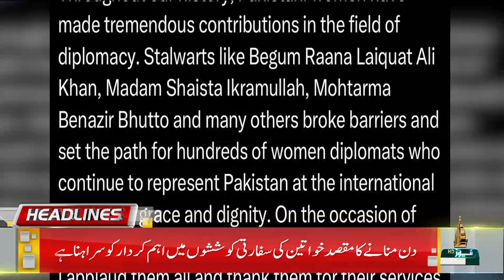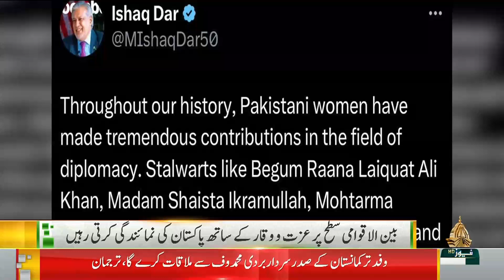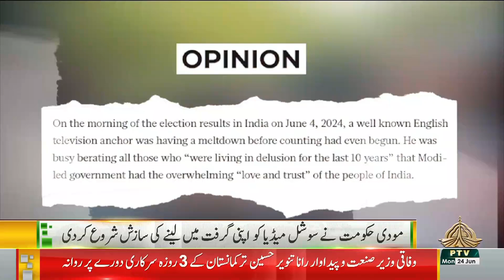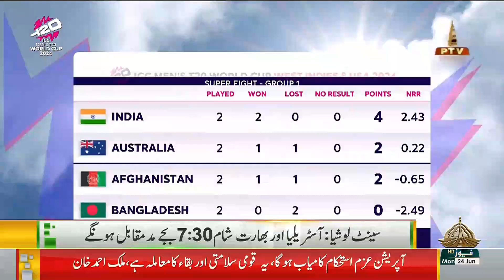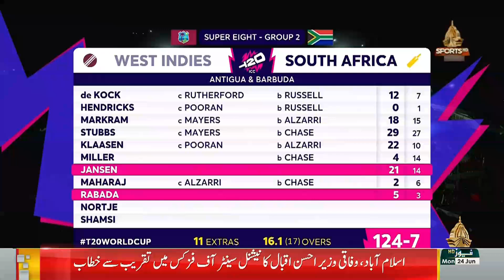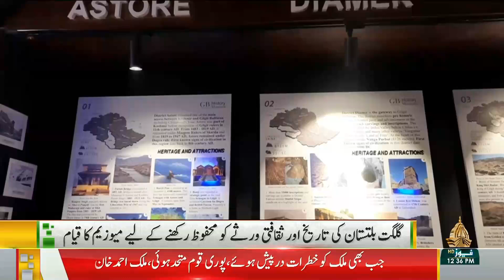12PM KHABRAIN | 24 06 2024